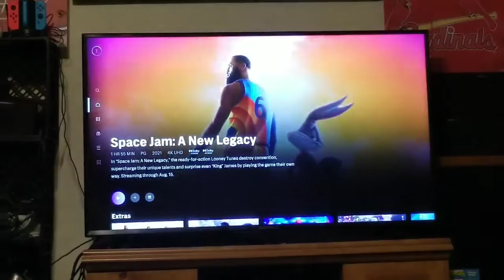Episode 385: New spacejam movie!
In this episode I finally head home and I watch the new spacejam movie.